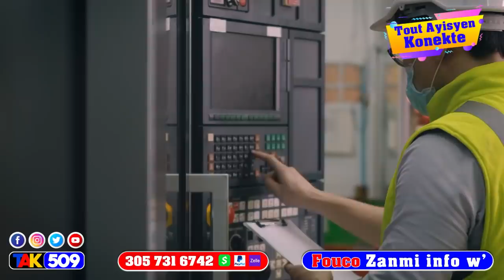Lagè deklare: Referandòm pap fèt nan Gonayiv Youri Latortue bay Jovenel defi